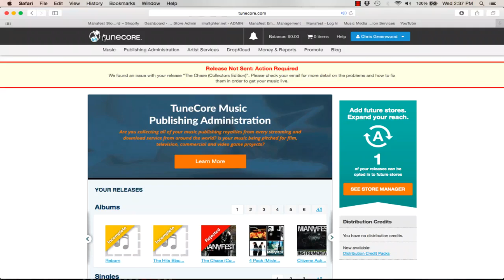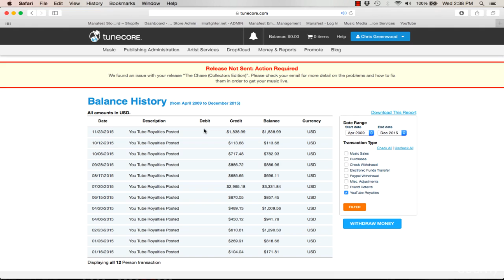2 FREE PREVIEW See how much I make on YouTube every month